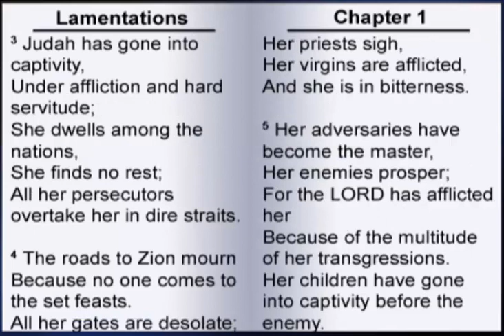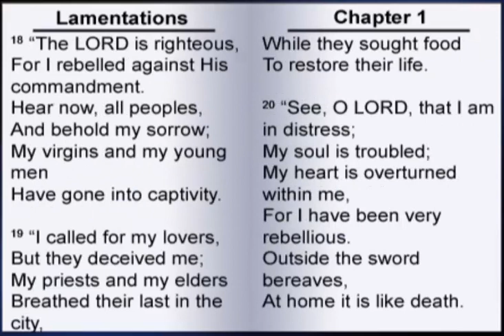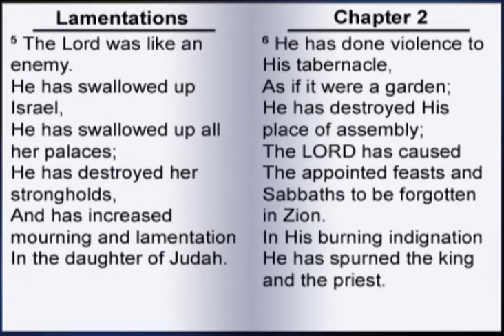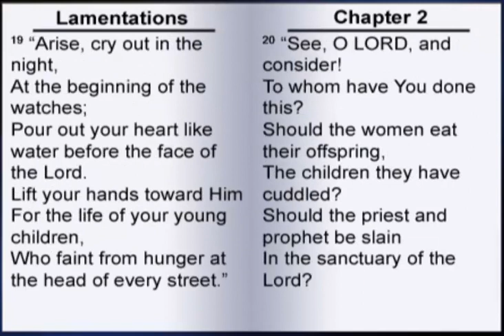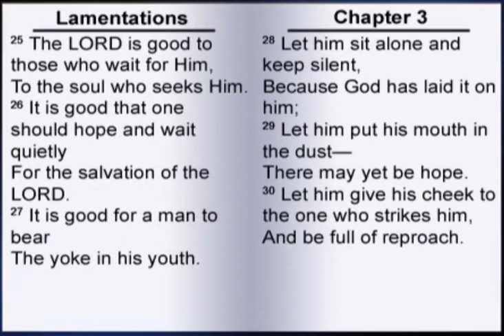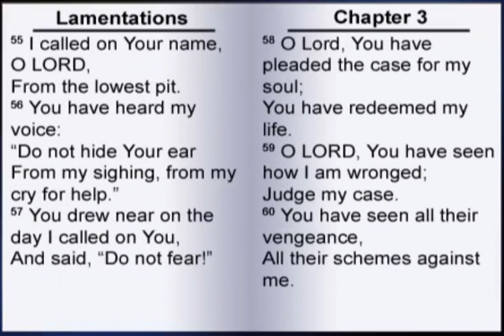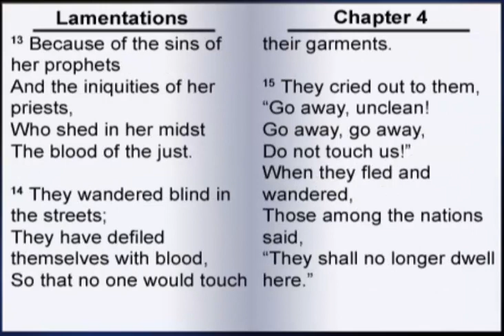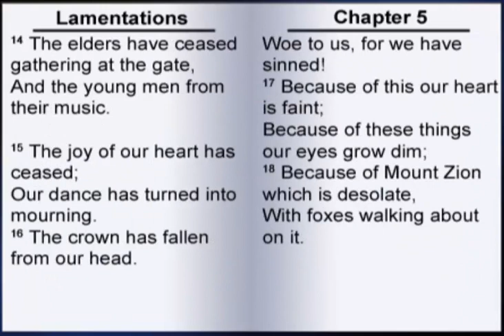The Book of Lamentations